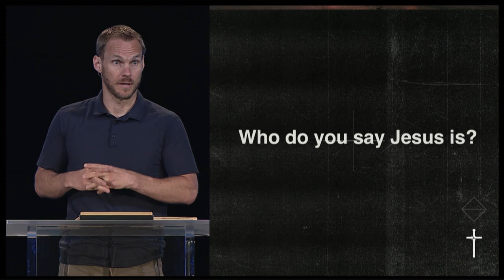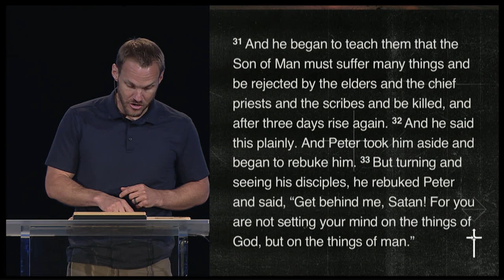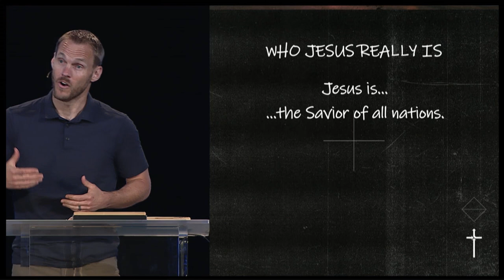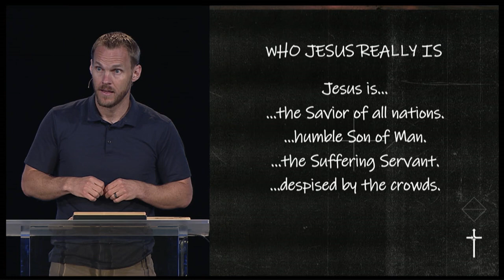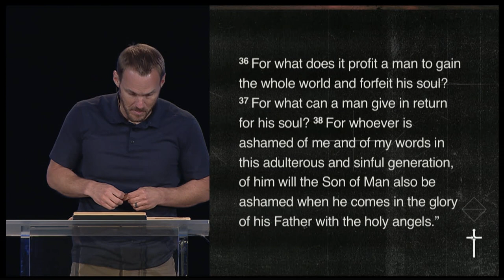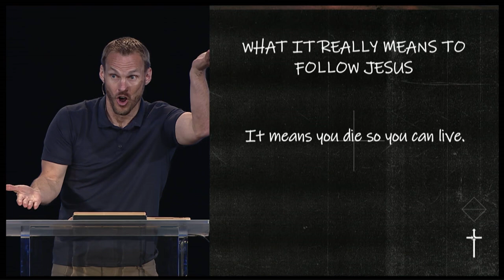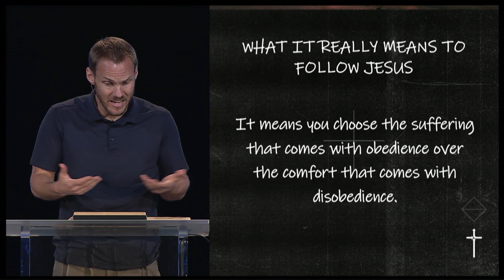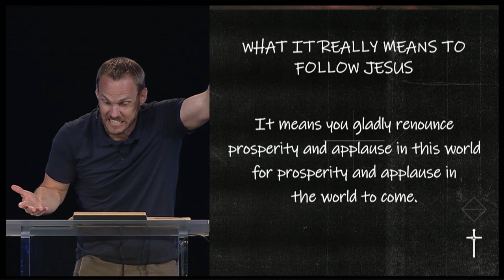Realizing What It Really Means to Follow Jesus || David Platt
Do you know it’s possible to know something about who Jesus is and still not truly be following him? Did you know that you can regularly attend church and desire many of the blessings of God’s salvation and still not be a Christian? In this message from Mark 8:31–38, David Platt points us to the sobering experience of Jesus’ disciples. Even with the recognition that Jesus was the Christ, the Deliverer God had promised, they didn’t yet fully understand the kind of Deliverer they needed. They didn’t realize that following Jesus would mean counting the cost and forsaking temporal comfort and pleasures in this world for the sake of finding greater, eternal pleasures in the life to come. What about you—have you considered what it really means to follow Jesus?